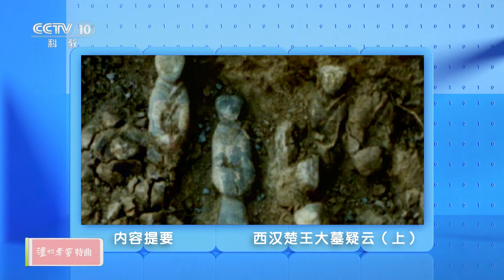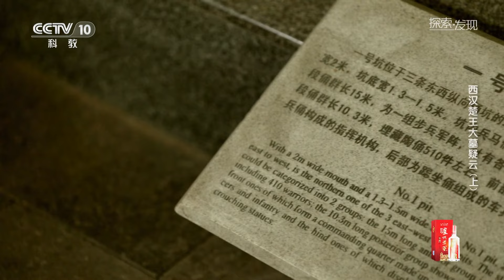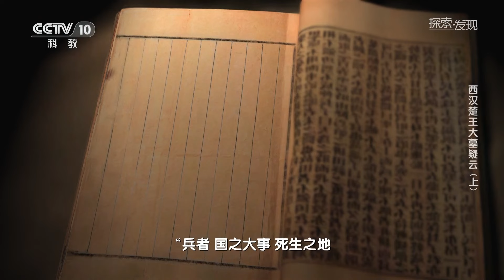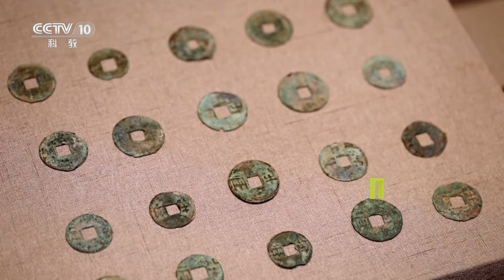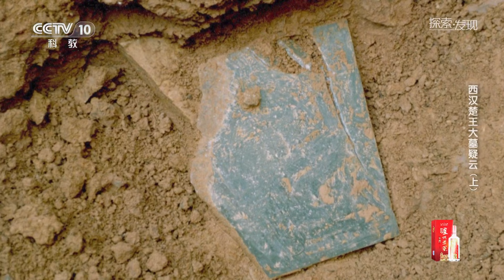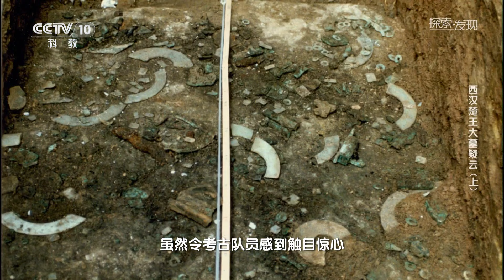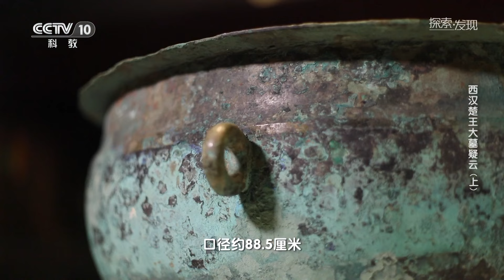专家勘测古墓入口未果 老汉随口一说 却帮专家解决了难题《探索·发现》西汉楚王大墓疑云（上）| 中华国宝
本期内容：1984年12月，江苏徐州东郊的狮子山西麓，正在工作的推土机突然停了下来。施工队员发现泥土中半隐半露着许多残断的泥人。这些泥人刻画精细，形态逼真，而且数量众多。这些泥人其实是陶俑，施工队伍的脚下很可能有一处俑坑。